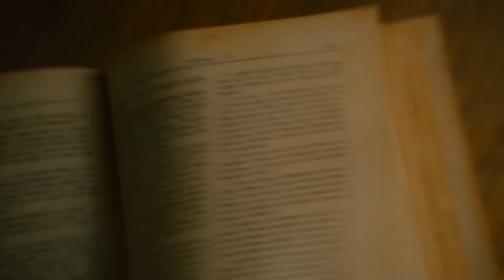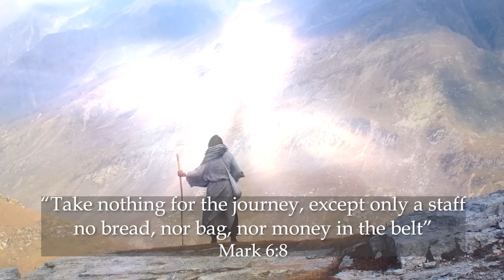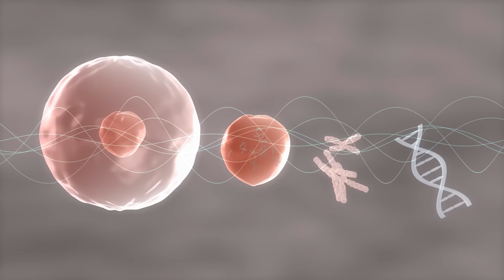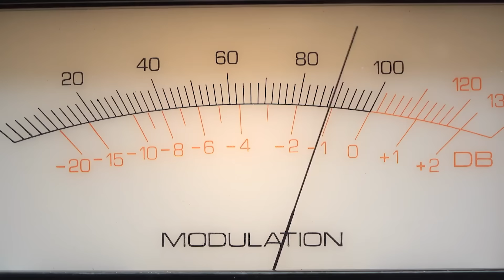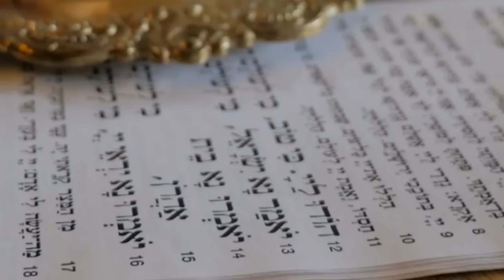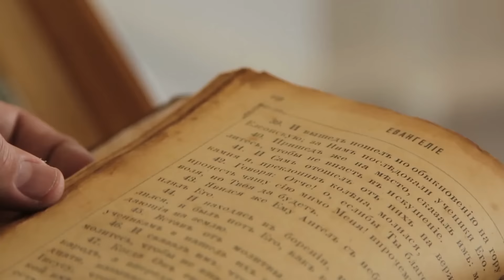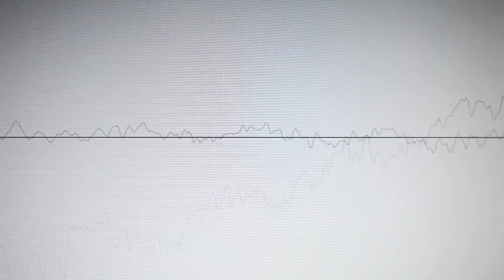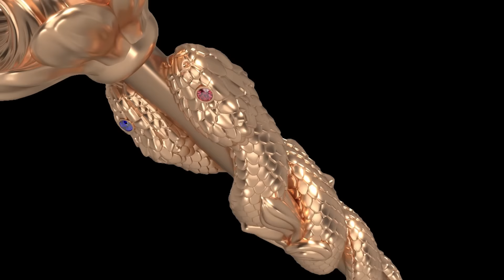The Legendary Staff Of Moses - The Caduceus Symbol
The Legendary Staff Of Moses How was it used in parting the Red Sea?! Scriptures and old text has written countless manifestation about the Staff of Moses. Whether it may be the Rod of God, snake staff or a scepter the concept of the sacred staff has been written not only on the holy scripture but also countless historical texts from ancient times... the question is do you believe?

00:00 - Staff Of Moses Explained
02:35 - Modern Study Of The Staff of Moses
04:01 - Scientific Experiments (Fritz- Albert Popp)
04:59 - The Staff Of Moses as an Antenna
05:32 - Knowing The Measurement of Staff Of Moses

07:14 - Masterplan

08:40 - Reproduction and Use of The Staff Of Moses

09:51 - Caduceus
10:49 - Rod of Asclepius represents healing and  medicine

11:21 - Ancient Manifestation Technology
11:40 - The Staff of Legends

Best PEMF Therapy with Rife Machine Frequencies! Hundreds of lives have been transformed through this technology, learn their stories here: Resonant Wand Reviews ➜

What is Resonant Wave Technology?
★ Experience Sound and Magnetic Waves That Program You for Wellness!
★ A Simple, Safe, Rife Machine Alternative
★ Ancient Manifestation Technology

“PEMF will lead to a change in the paradigm of medicine.”
-Dr. Linus Pauling
Double Nobel Prize Winner

“There's a revolutionary cure for pain that few doctors know about because it is not a new pill or surgery ...Energy waves that change the way your body copes with pain.”
-Dr. Oz